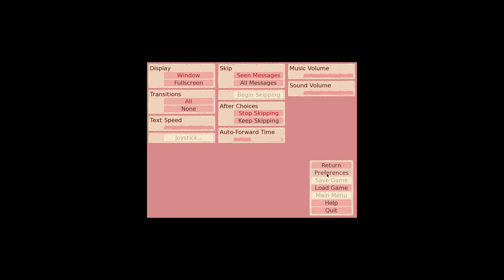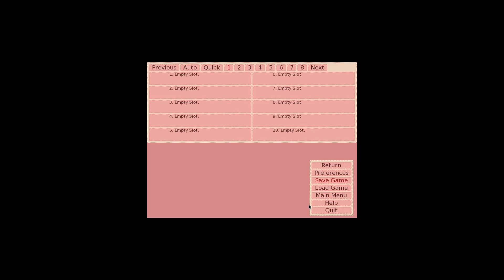Let's Play Caging Me Softly Nicolas Cage Dating Sim!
Now we can all live out our collective fantasy of dating the world's most beautiful person, Nicolas Cage.